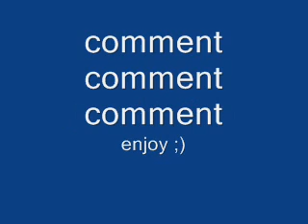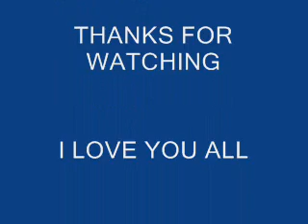pivot dbz fight: GOHAN VS. FREIZA PART 1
this is a pivot animation  about dragonball z.
gohan vs. frieza! epic!!!
the song is by michael jackson "behind the mask"
i own none of the content.